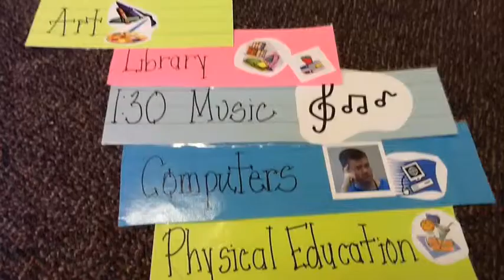Specialest Spy's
Devin Kendall